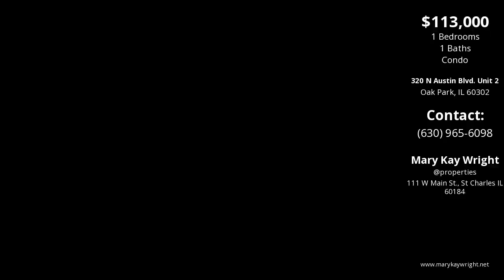320 N Austin Blvd., Unit 2, Oak Park IL 60302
Why Rent When You Can Own? Wonderful first floor, 1 Bedroom, 1 Bath condominium. This home is settled in an established community with lots of rich and vibrant history, it also features a kitchen with all stainless steel appliances, and updated flooring. Commuters Dream with easy access to public transit. Located in the heart of Oak Park with assigned parking. Freshly painted condo unit with radiant heated floors ~ Move-in condition with outstanding location just minutes to Downtown Oak Park ~ 1 Block to Green line, Austin Bus ~ Close to Metra and access to 290 (8 miles from downtown Chicago). Open floor plan, updated kitchen counter tops with spacious breakfast bar & newer STAINLESS STEEL appliances. 1 parking space assigned/deeded. Unit affordable assessments INCLUDES Heat, Water, Gas, snow removal, scavenger-trash and common area maintenance. Pet friendly building, on site exterior parking space just outside included ~ Building has coin washer and free dryer on site. Close to all that Oak Park and Downtown Chicago has to offer!